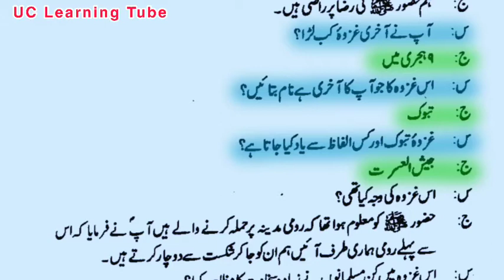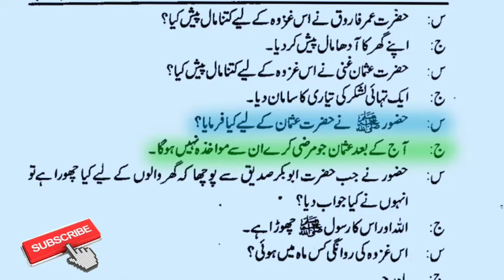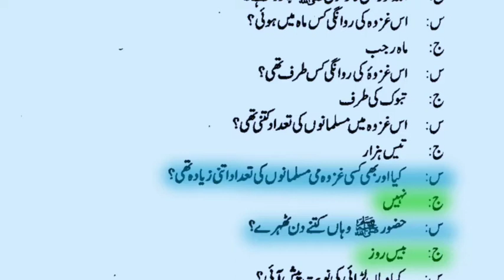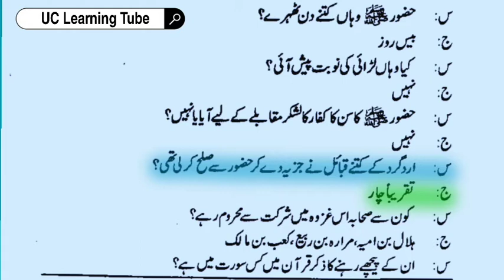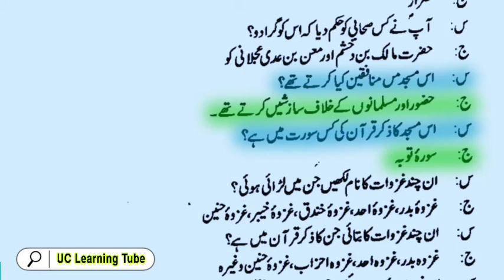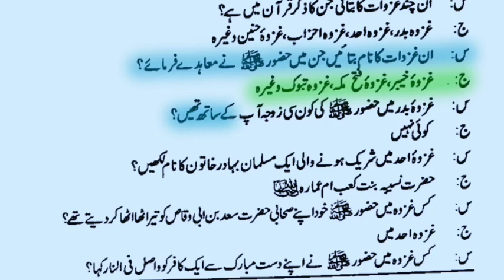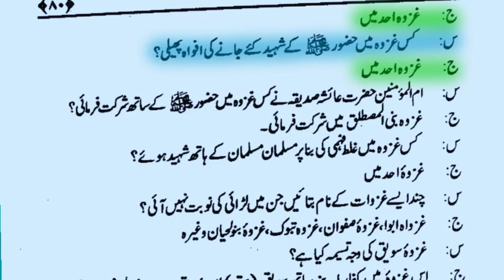Islamiyat MCQS Part 07 Ghazwa e Tabuk CSS PMS NTS ETEA ATS Public Service Commission TT Test Paper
Islamiyat MCQ Part 06 Ghazwa e Hunain Ghazwa e Taif Islamiyat ke aham sawalat test ke leye CSS PMS NTS ETEA KPPSC SPSC BPSC
MCQs For Test General Knowledge GK for exam Screening Test ETEA NTS ATS PPSC FPSC SPSC BPSC KPPSC
Most Important Solved MCQs, Oneliner Questions one paper, Islamic_Studies, Psk_Study, Science, GK and currentaffairs
Preparation of

Short Notes include
Solved Papers KPPSC, NTS and ETEA
Solved previous papers of NTS, ETEA and commission
Cover 70%
Short Notes include
FIA Preparation In Urdu
General Knowledge One
All Important MCQs
Pakistan Study NOTES 1000 MCQs

Who was the First GovernerGeneral of India?
JEST Test Junior Elementary School Teacher MCQS Part 12 IBA SUKKAR SINDH PUBLIC SERVICE COMMISSION
Punjab Public Service commission
Kpk public sevice Commission
Balochistan Public Service commission
cce exam test preparation Questions with Answers
Past Paper MCQs
UC Learning Tube
GK general Knowledge Islamiyat Pakistan Studies
Top General Knowledge For Test Part 13 | CSS PMS ETEA NTS FPSC PPSC SPSC BPSC KPPSC ATS AJKPSC |
ATS Computer Operator Test Past Papers Solved MCqs of General Knowledge GK Islamic Portion Part 01

Preparation for MA Programs 2022 |
MA History, Ppsc , Fpsc , Nts , Etea , FIA , PAF , Kppsc, Ppsc, Spsc, Bpsc, Ots, Uts, Pts, Cts
Most Important MCQs For PST and CT Tests. pescotest Breaking_News All Tests MCQs
50 important GK MCQs for tests & interviews

URDU QUESTION Urdu Lecturer test